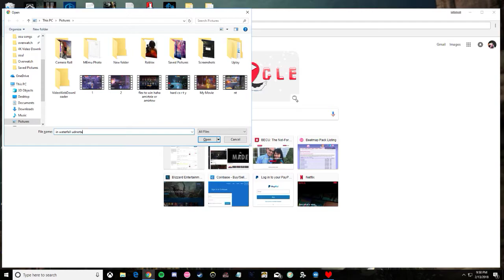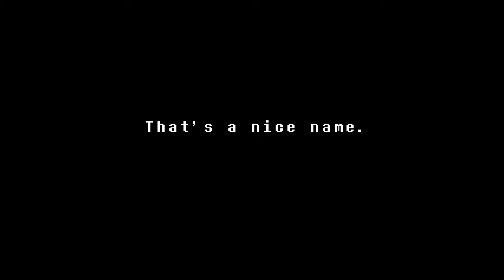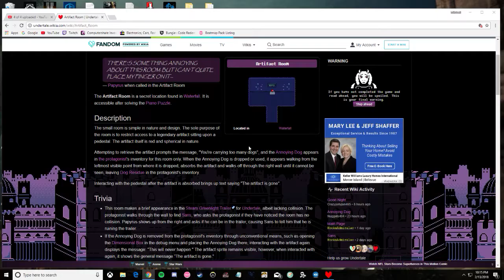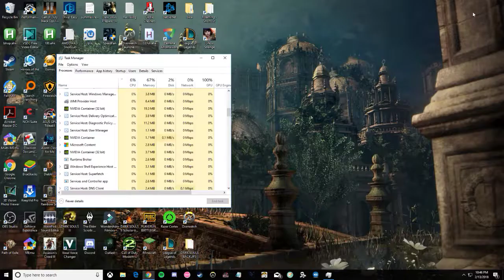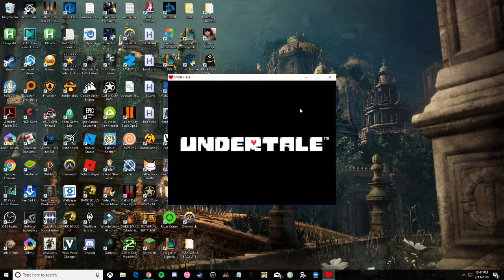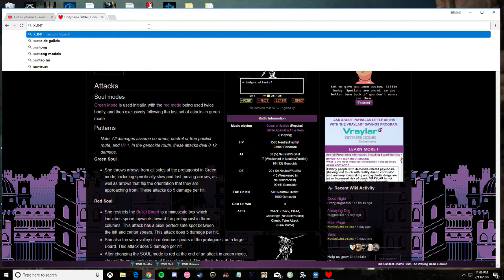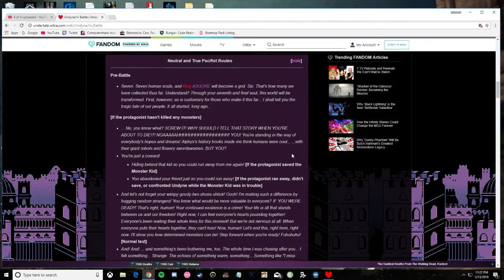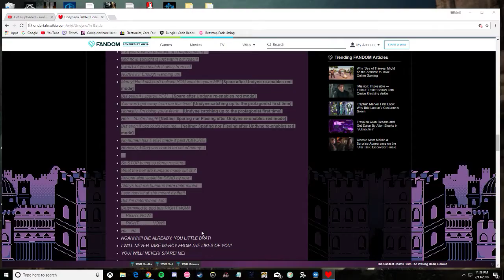spending an hour and a half on a boss fight that i didnt need to complete